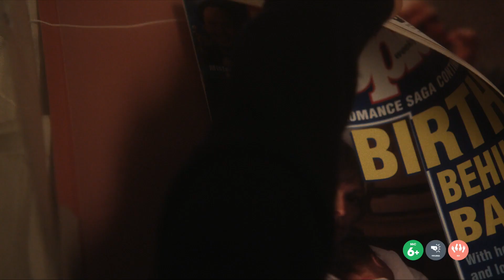May December (2024) ITA HD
May December

Al cinema dal: 21 marzo 2024

May December è un film di genere drammatico, sentimentale del 2023, diretto da Todd Haynes, con Natalie Portman e Cory Michael Smith. Uscita al cinema il 21 marzo 2024. Durata 113 minuti. Distribuito da Lucky Red.

Regista: Todd Haynes
Genere: Drammatico, Sentimentale
Anno: 2023
Paese: USA
Durata: 113 min
Data di uscita: 21 marzo 2024
Distribuzione: Lucky Red

May December, il film diretto da Todd Haynes, segue la storia di Elizabeth Berry (Natalie Portman), un’attrice che dovrà interpretare sullo schermo il ruolo di Gracie Atherton-Yu (Julianne Moore), diventata nota al pubblico perché vent’anni prima ha sposato Joe (Charles Melton) di 23 anni più giovane di lei.
La loro storia d’amore fu a suo tempo uno scandalo finito su tutti i tabloid a causa dell’evidente differenza d’età. Per prepararsi al ruolo, Elizabeth decide di passare un periodo ospite da Gracie e Joe sulle coste del Maine.
La coppia ha due gemelli che proprio in quei giorni si diplomeranno al liceo. L’attrice vivrà la loro quotidianità, scrutando e studiando attraverso uno sguardo esterno le dinamiche tra i vari componenti della famiglia, che si sentiranno inevitabilmente sotto pressione.

DVD/BR